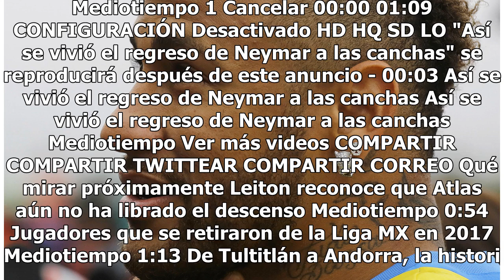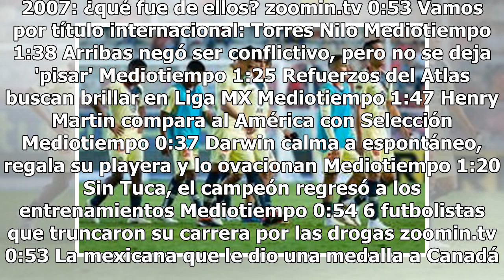Americanistas piden llenar el Azteca para superar a Cruz Azul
Parece que la molestia de que Cruz Azul abarrotó el Azteca se nota a kilómetros de distancia, tanto que una famosa página del América ya está convocando a la afición para que llenen el estadio. Algo que le echa más limón a la herida es la derrota contra Necaxa, es por eso que exigen a los ames su as...